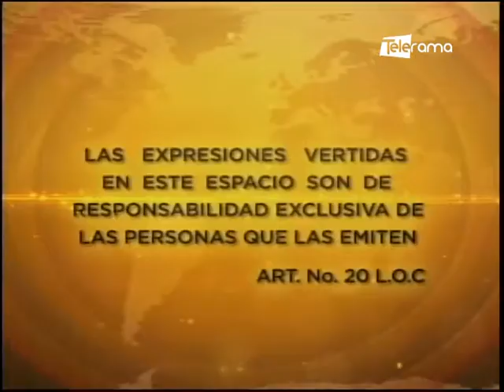Ing. Napoleón Cadena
Alcalde de Riobamba
Tema: Vacunación contra el coronavirus en Riobamba